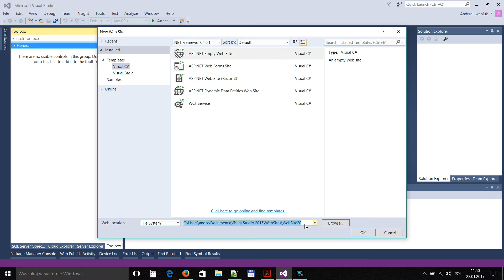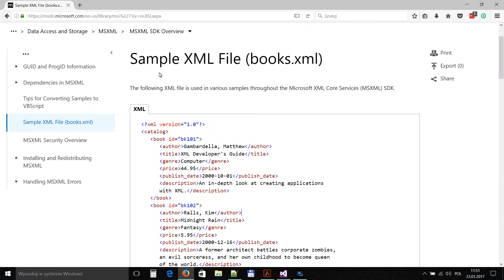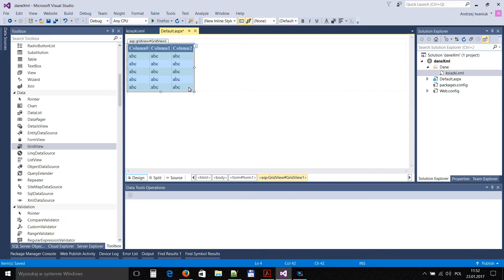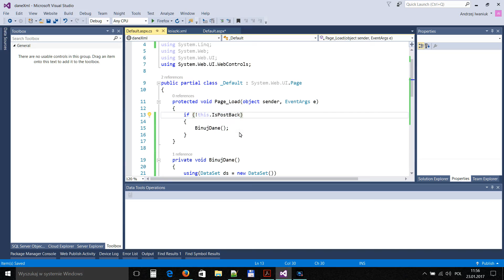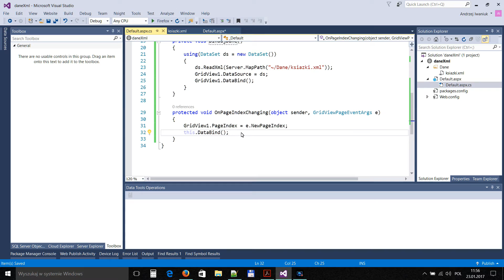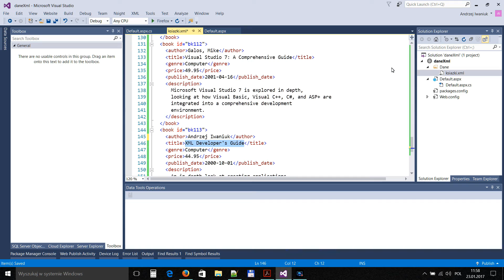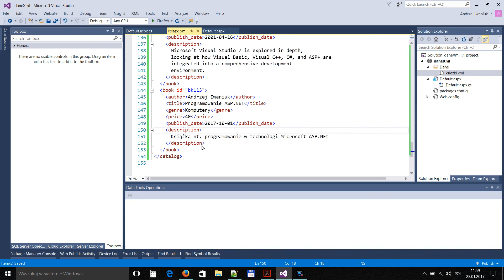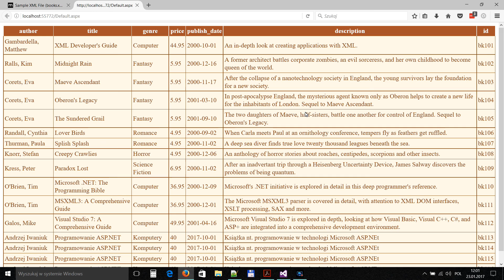[Programowanie ASP.NET C#] Jak wyświetlić dane z pliku XML na stronie w ASP.NET ?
Wiele firm wymienia się plikami w formacie XML aby np. przesłać jakieś informacje. Np. weźmy firmę, która chce przesłać 1000 paczek, informacje o tych paczkach wysyła w postaci pliku XML do firmy kurierskiej np. na ich serwer FTP.
Następnie system w firmie kurierskiej pobiera plik z serwera FTP i np. wyświetla te dane na stronie www stworzonej w technologii Microsoft ASP.NET.

W tym video tworzę prosty plik z danymi, używam danych ze strony firmy Microsoft:

i wyświetlam te dane w standardowej kontrolce GridView znajdującej się w bibliotece Microsoft ASP.NET.